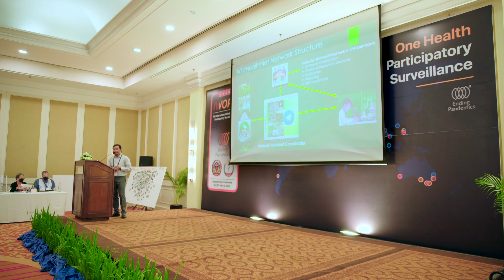Rapid Fire Talk: Wildlife Health Surveillance Network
Sokha Chea of Wildlife Conservation Society in Cambodia presents his rapid fire talk during the Participatory Surveillance Medley session on Nov. 3, 2022 at the 4th International Workshop on Participatory Surveillance.

Video by Chenla Media, Phnom Penh, Cambodia